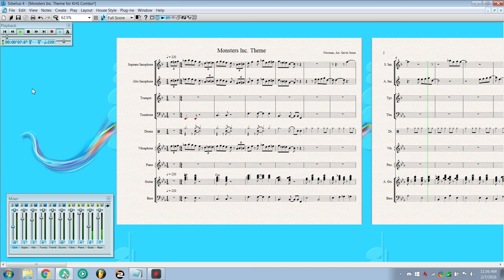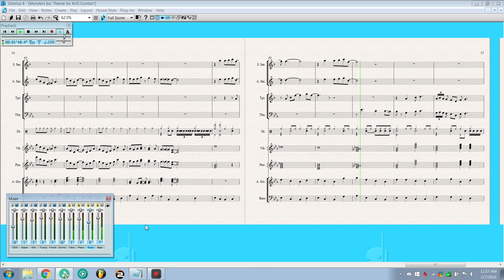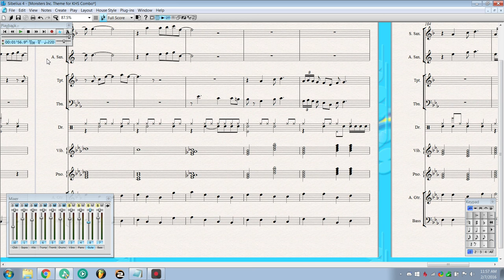Rhythm Section (Minus Drums) Monsters Inc